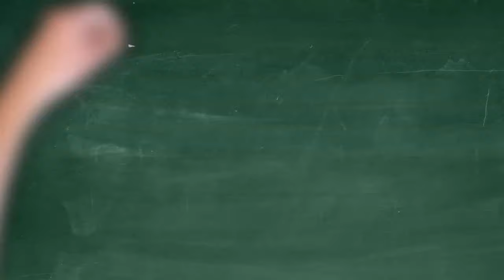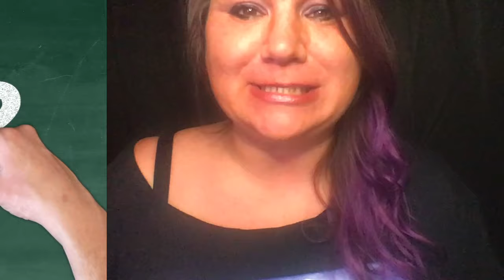The Best Little Johnny Joke Ever Told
The best little Johnny joke ever as told by Karrah Youngblood